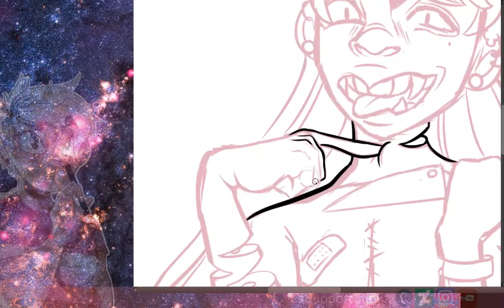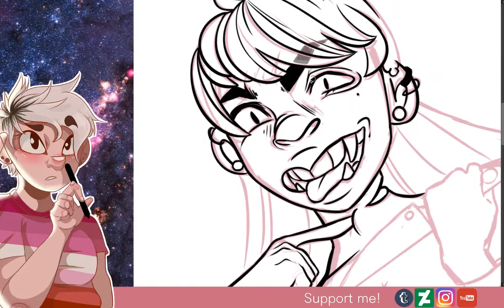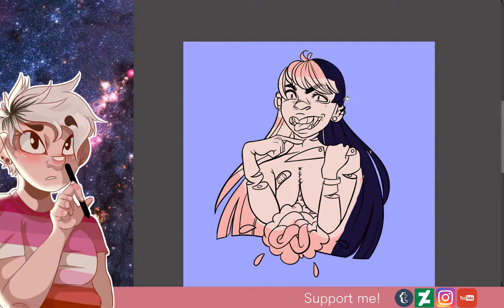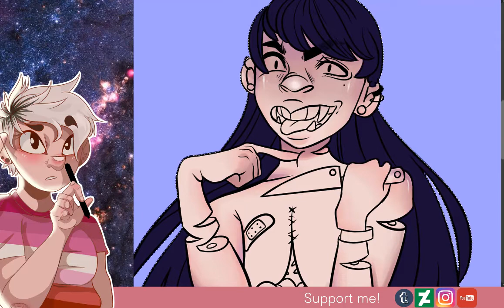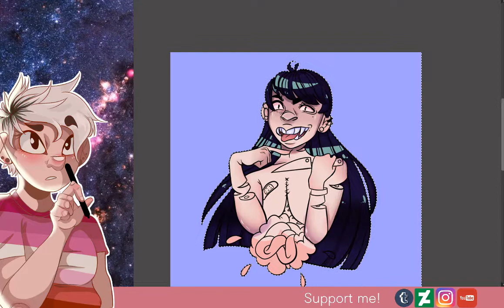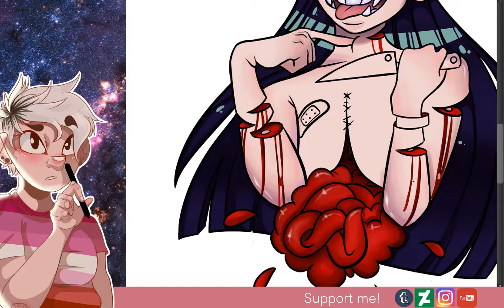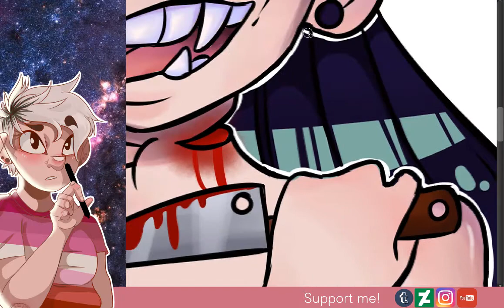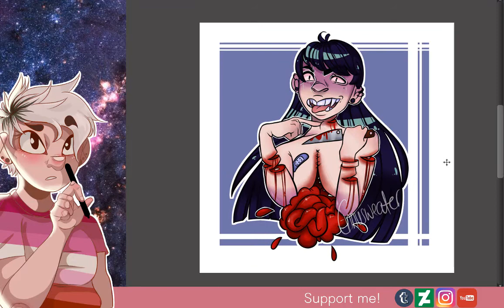Speedpaint: Gore | Falling Apart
all you need to know stands in the beginning of the video :3